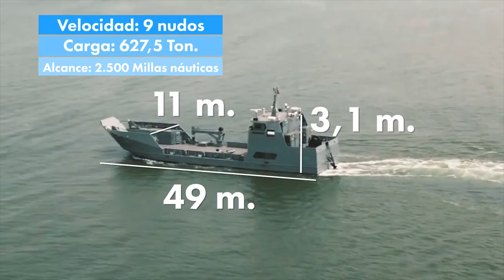Buque de Desembarco Anfibio de la Armada Nacional